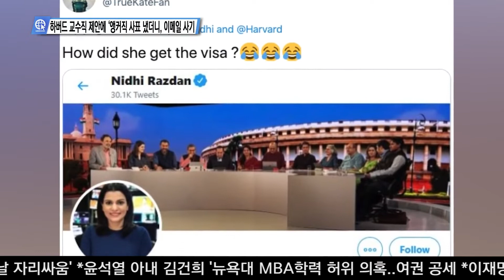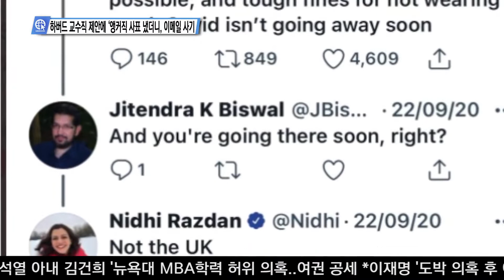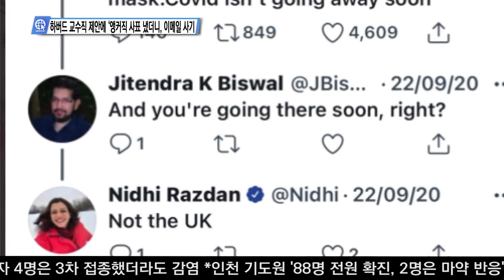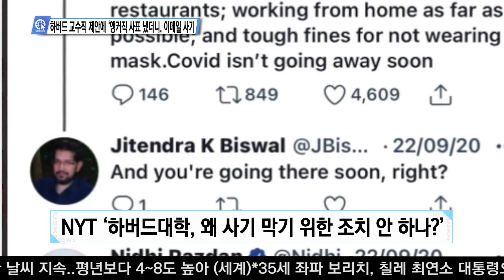12-20-21 Inside USA 03 - 하버드 교수직 제안에 ‘앵커직 사표 냈더니, 이메일 사기